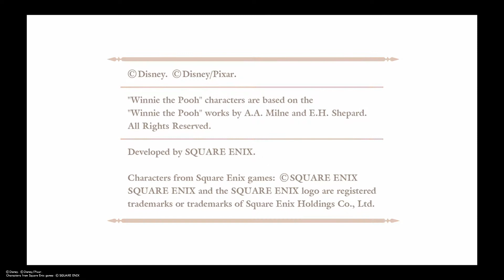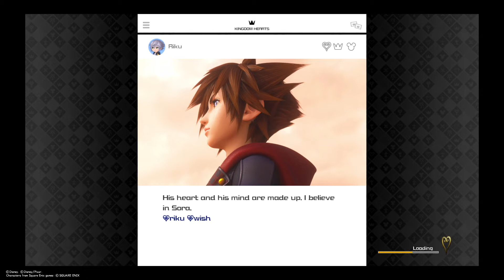KINGDOM HEARTS Ⅲ Re:Mind DLC Larxene Fight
What's this? Not much, just me one-shotting Larxene!